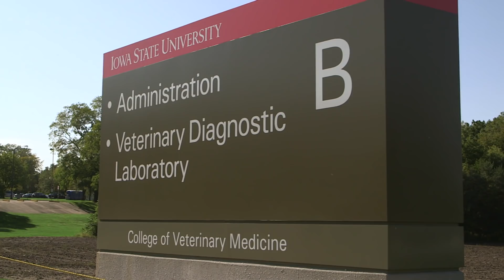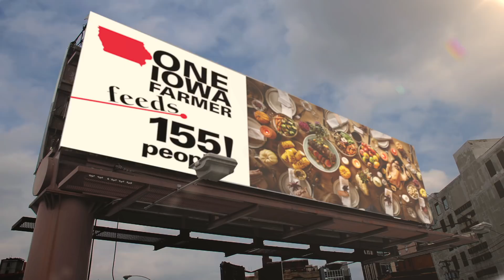Iowa’s Food System, Powered & Protected by the Iowa State University Veterinary Diagnostic Lab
An introduction to the Iowa State University Diagnostic Laboratory